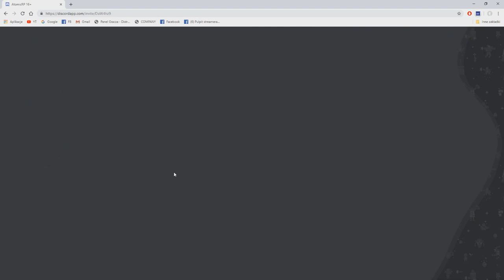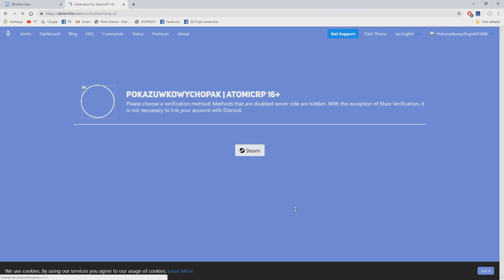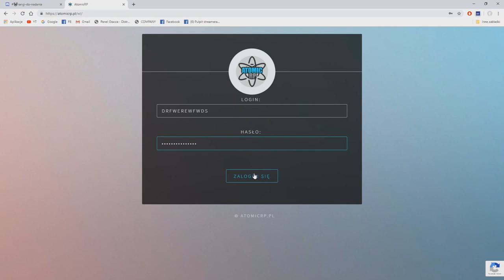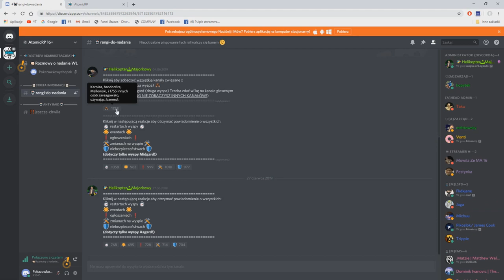Strzelaniny, napady, uniki, zawroty i przewroty - AtomicRP Asgard.